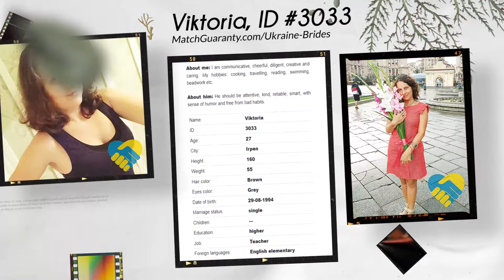Date Ukrainian Women 🇺🇦 (Age 26-27)